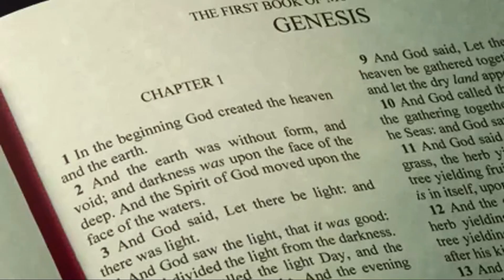The Lion Returns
He came 2000 years ago as a Lamb, but now He returns as the Lion. For He comes with power to right all the wrongs of this world. andrewtheprophet theprophecynews @andrewtheprophet @theprophecynews